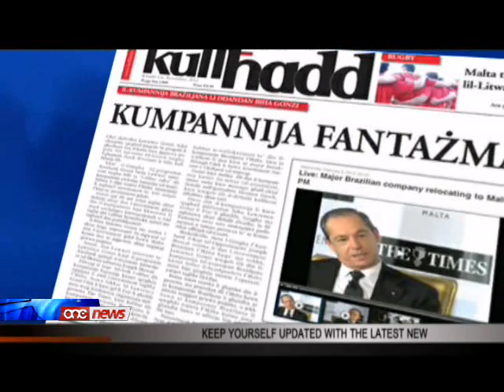Lawrence Gonzi jibqa jaħbi l-informazzjoni .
Il-Prim Minsitru Lawrence Gonzi  ghal darba ohra jibqa jippersiti li ma jaghti l-ebda informazzjoni  fuq il-kumpanija Braziljana li skont huwa fl-ahhar sena ittrasferit il-head quarters taghha lejn pajjizna.Fl-ewwel okkazjoni li kellu wara d-dibattitu mal-Kap tal-Oppozizzjoni Joseph Muscat nhar il-Gimgha, Lawrence Gonzi ma rrisponda l-ebda mistoqsija tal-gurnalisti, dwar x'jisimha din il-kumpanija, kemm thaddem nies u x'investiment ghamlet f'pajjizna